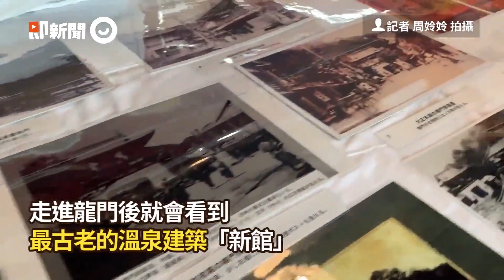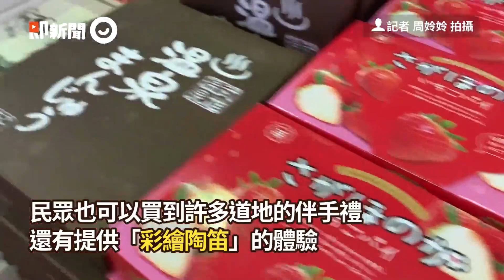台北士林官邸10萬鬱金香正美 網友讚：根本台版庫肯霍夫！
情人節到「台版庫肯霍夫」賞花！台北士林官邸10萬鬱金香正美　首日現人潮

一年一度的士林官邸鬱金香展在情人節這天盛大登場，好天氣加持讓現場湧入大批賞花人潮，10萬朵繽紛的鬱金香花海在盛開景象，讓人宛如置身荷蘭庫肯霍夫花園般，活動只有10天，趁著周末即將到來，與親朋好友一起出門賞花吧。